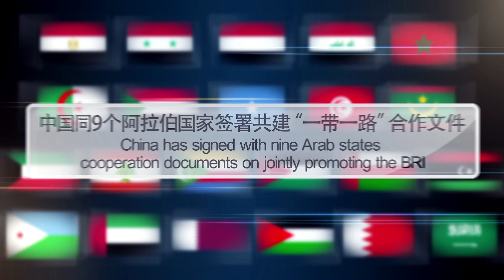How close is relationship between China and Arab states?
The eighth ministerial meeting of the China-Arab States Cooperation Forum will be convened Tuesday in Beijing. How close is the relationship between China and Arab states?